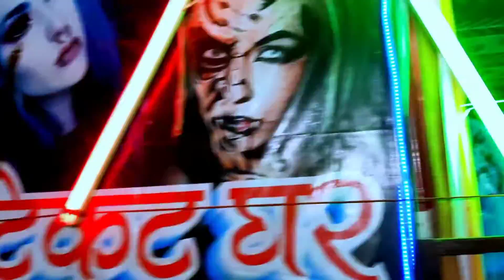Budaun city Mela ,Gandhi ground